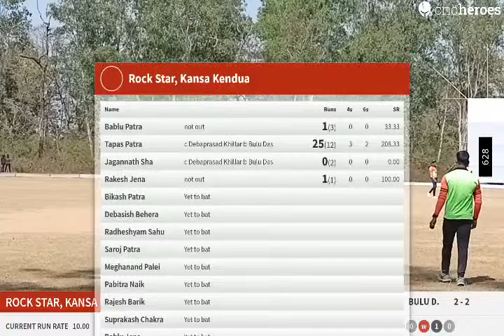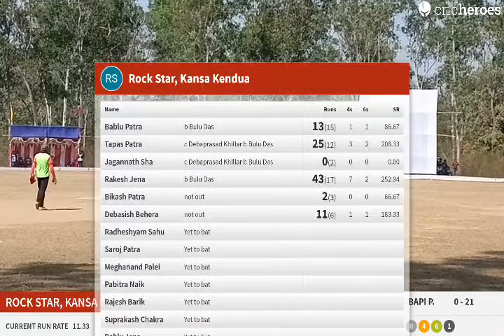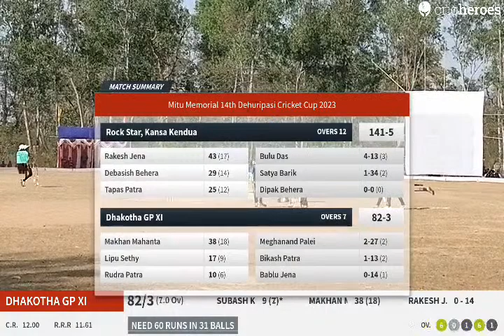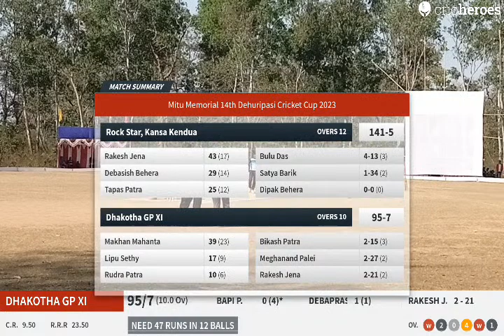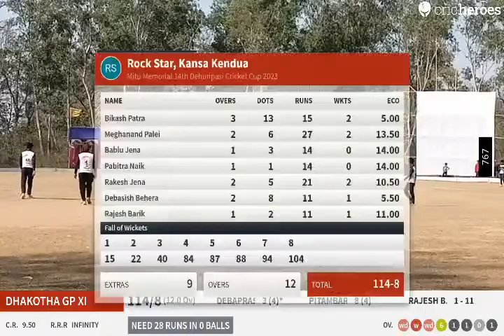Live Cricket Match | Rock Star, Kansa Kendua vs Dhakotha GP XI | 07-Feb-23 12:40 PM 12 | Mitu Memori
Round: Super Knockout
Teams: Rock Star, Kansa Kendua vs Dhakotha GP XI
Tournament: Mitu Memorial 14th Dehuripasi Cricket Cup 2023